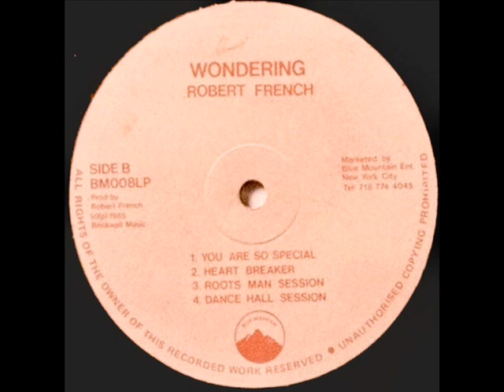Robert Ffrench – You Are So Special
Album: Wondering - 1985

Producer: Robert Ffrench